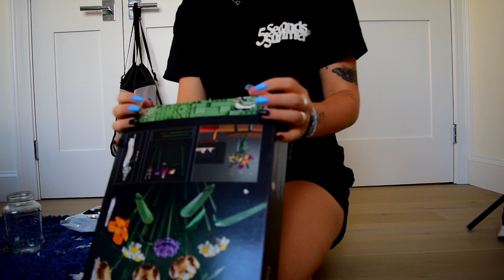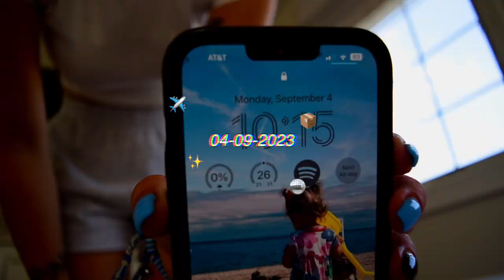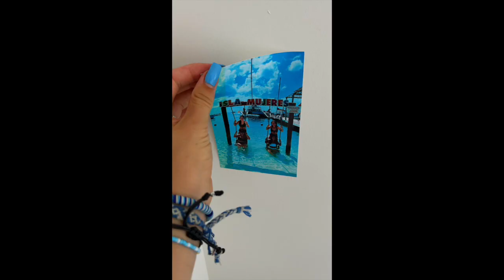it's time to pack! | moving back to the netherlands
After 2 years of living in the States with an amazing host family, awesome friends and lovely kids, it's time for me to close this chapter and go back The Netherlands.

Packing everything and painting my room was painful and it was hard, but I'm ready to start the next chapter of my life. I'm going to miss what I have build and created here so much, but I will always be able to go back. I'm going to cherish these two years for as long as I can and I'm going to look back on the videos that I made here, so much!